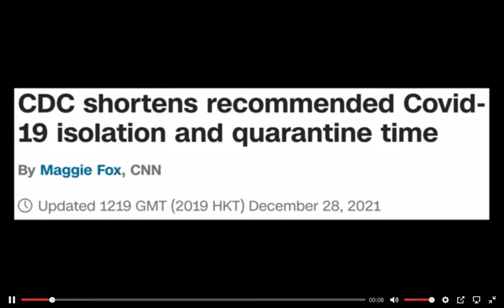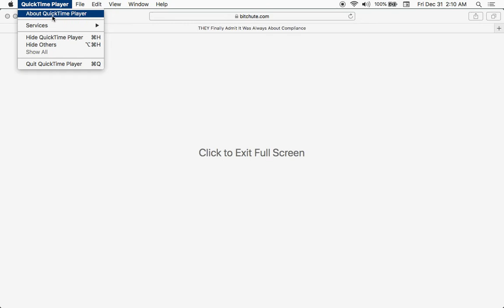Does CDC ever make sense?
Every time I watch this lady from CDC I am amazed at how well she says nothing but lies with a straight face. Not one facial tick of duping delight.